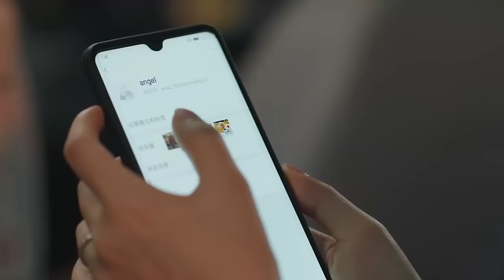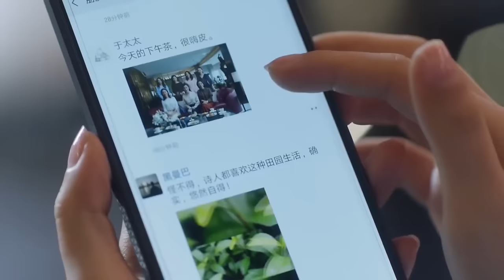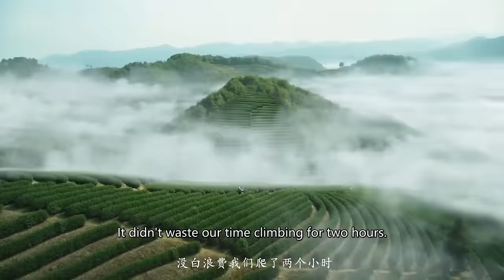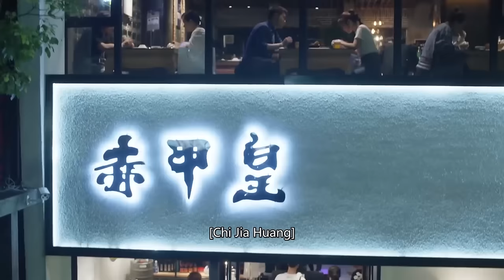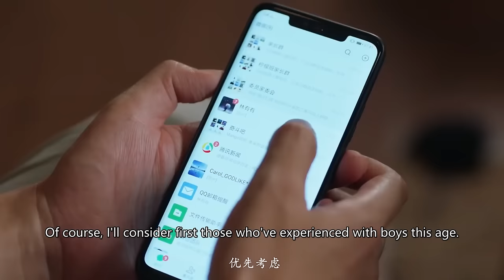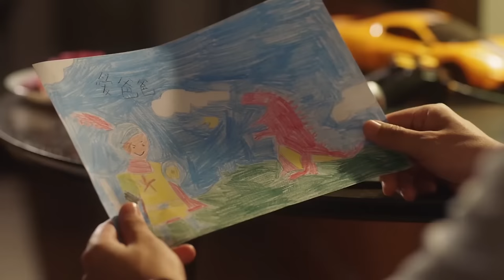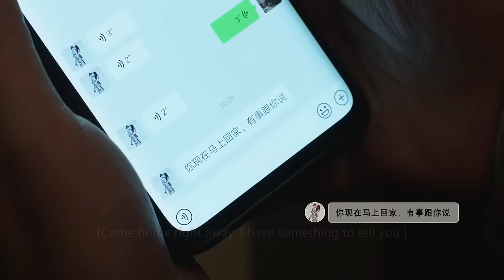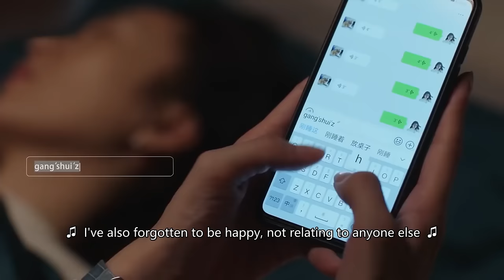【Full Movie】顾佳因为一个廉价包包被上流人士排挤，她一个改变让所有的人对她争相拉拢 🥰 中国电视剧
SSEY